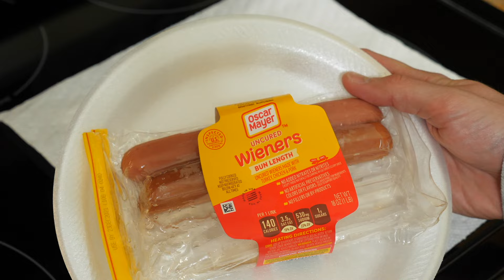How To Cook: Hot Dogs on the Stove | in a pan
I show you how to cook hot dogs on the stove in a pan.